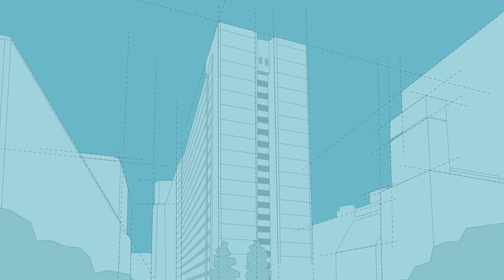中央日本土地建物グループ【Chuo Nittochi】 2